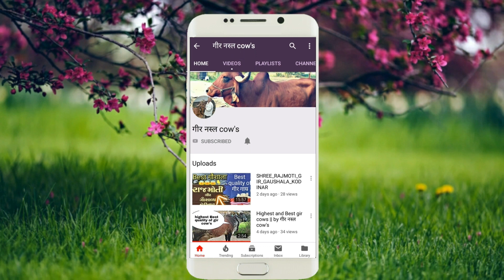Gir Cows Was Eating the lunch in Morning // By गीर नस्ल Cows